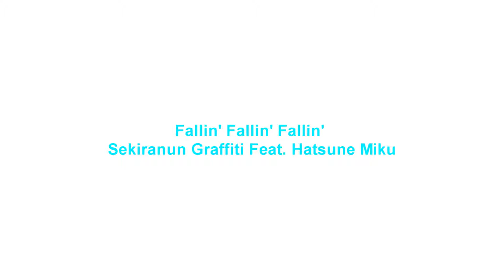Fallin' Fallin' Fallin' [ENG][SOLO]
I love this song and vocaloid... anyway I hope you enjoy

I'm particularly proud of the opening, it was a labor of love but it can be done. I hope you like it

The pronoun switch is done for obvious reasons, of course in the original its naturally aimed at males so girlfriend should be boyfriend him/her ect. just a note

I woke from a dream of you, a dream that portrayed you perfectly
I asked it on this day,
without a delay, is being smart and tender your way
It seems that im just jealous
who wouldnt, you're in magazines
I guess ill say it here
like your jackets dear
picking you just isnt all that clear

And it seems I just want to be with you
Today, tomorrow, and forever too
I cant help but wonder what you're doing, right now
fretting, my unheld hands are down
When I find im falling, I am loving you
I really fell in love with all that you do
So I can be by your side ill wait for the cue
until then being cute is the clue

Your boyfriend/girlfriend is in the picture,
I wonder if he'll/she'll go away
boy only if i could
it would be so good
if i could be your one i would
Ill fight until my last breath, hoping you see my bravery
I know my own stance
and I cant advance
with only a single half hearted glance

Its more time I wish together for us
if that cant be maybe i can forget
forget that im upset,
and that happiness is met
and that my thoughts are really set

Stuck in my right side
this thron really just wont fly
Sweet and tender love
with a pain you would not speak of
If I fade today, sugar manages to stay
would it all just go away?

being alone is all you knew, that is nothing new
theres just no way that can be true
Ahh, oh god just listen to my one wish
If we cant be like this, bring me my bliss
a time before the dark abyss
the day i met her/him before everything things went amiss